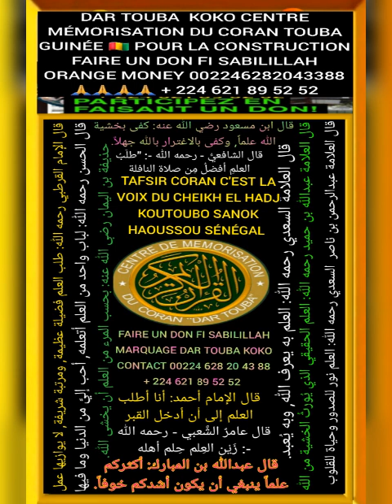TAFSIR CORAN C'EST LA VOIX DU CHEIKH EL HADJ KOUTOUBO SANOK HAOUSSOU SÉNÉGAL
ساهم في كفالة حلقة قرآنية أجرك لا يتوقف بإذن الله تعالى قال ﷺ:(من علَّم آية من كتاب الله عز وجل، كان له ثوابها ما تليت) صححه الألباني السلسلة الصحيحة FAITE UN DON À ALLAH FISABILILLAH POUR LA CONSTRUCTION D'UN CENTRE D'APPRENTISSAGE ET DE MÉMORISATION DU NOBLE CORAN à TOUBA GUINÉE CONTACT + + 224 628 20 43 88) ORANGE MONEY